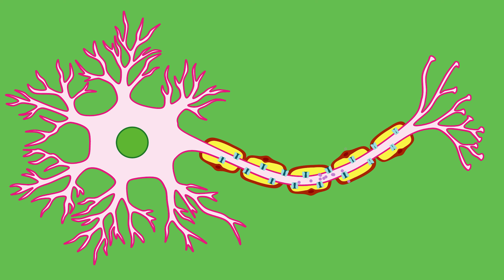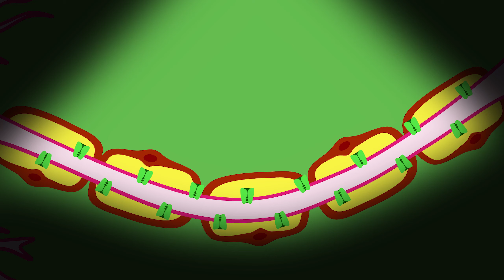What Are Optogenetics?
This video won first place in the 2017 Brain Awareness Video Contest with BrainFacts.org and the Society for Neuroscience

What if you could control someone's mind and make them more aggressive or less anxious or extremely hungry? Well, IT'S POSSIBLE! Optogenetics let scientists literally control the brain using light. Using whaa?? Yep, the light actually controls the signaling of individual neurons through channelrhodopsin. Learn more about how neuroscientists are controlling minds with Alie Astrocyte!

Neuro Transmissions is a channel on a mission to bring neuroscience to everyone.  It's not rocket surgery, it's brain science!  Have a topic you want covered? Over and out.